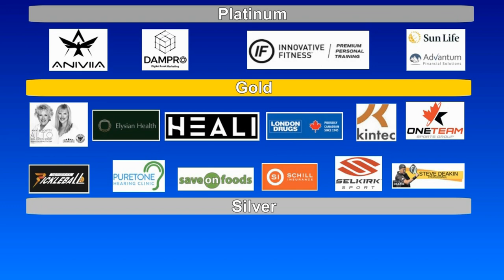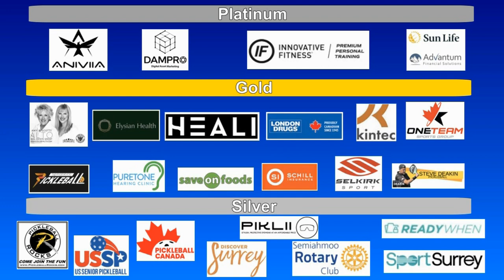2023.08.05 MXD4.0 (age 60-64) Amy Chang + Robin Chen vs Kazuko Yamane + Tim Tam (Gold Medal match)